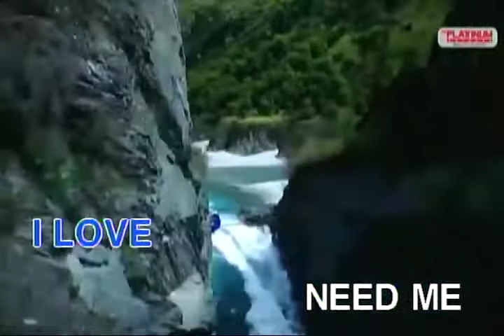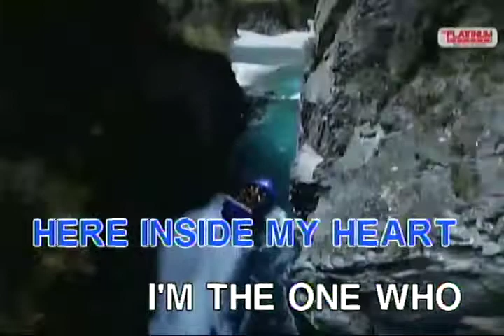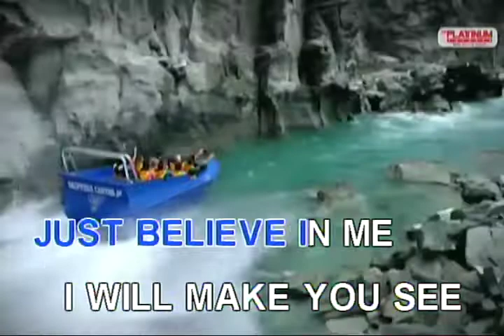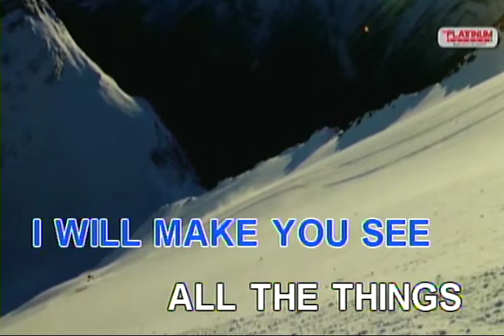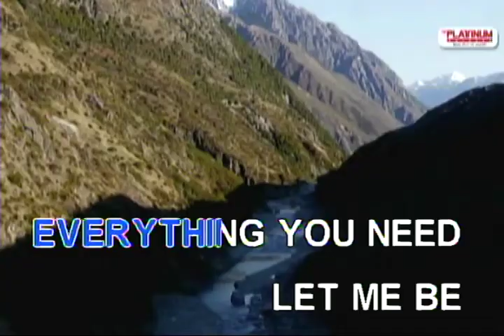Céline Dion - To Love You More | Karaoke Version | The Platinum Karaoke | CDST L.U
Céline Dion - To Love You More Karaoke Version

Recorded At My Karaoke Player | The Platinum Karaoke Junior2 KS10

CD Used | Volume 18

Hi Everyone This Is Céline Dion & Shania Twain L.U Subscribe For More Video Like This Albums You Can Send Your Request Albums In The Comment Section And Don't Forget To Like Share Comment Thank You Guys.